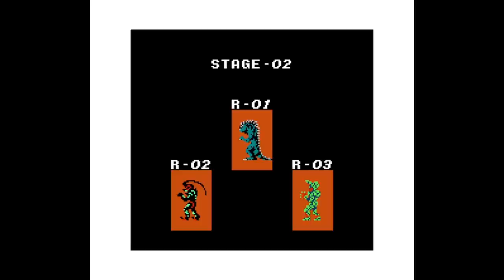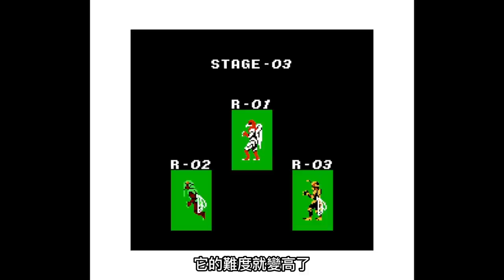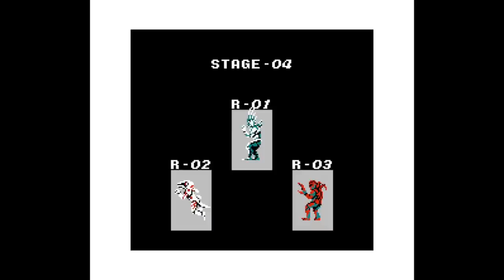超難控制的假面騎士遊戲【FC 假面騎士Black】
【FC 假面騎士Black / 仮面ライダーBlack 対決シャドームーン / Kamen Rider Black: Taiketsu Shadow Moon】
《假面騎士Black 》是由萬袋製作，於1988 年 4 月 15 日上市的任天堂磁碟機系統動作遊戲，是以石之森章太郎的特攝節目「假面騎士 Black」（1987 年 10 月至 1988 年 10 月播出）為基礎的橫向捲軸動作遊戲， 本款遊戲就是由磁碟機系統獨佔的遊戲。

影片時間軸：
0:03 開場
0:25 Stage1-1 蜘蛛怪人(クモ怪人/Spider Mutant)
1:45 Stage1-2 豹怪人(ヒョウ怪人/Leopard Mutant)
3:12 Stage1-3 蠶怪人(クワゴ怪人/Silkworm Mutant)
4:34 Stage1-4 跳蚤怪人(ノミ怪人/Flea Mutant)
5:42 Stage2-1 蜥蜴怪人(トカゲ怪人/Lizard Mutant)
7:11 Stage2-2 長角甲蟲怪人(カミキリ怪人/Longhorn Beetle Mutant)
8:39 Stage2-3 仙人掌怪人(サボテン怪人/Cactus Mutant)
10:01 Stage2-4 犀牛怪人(サイ怪人/Rhinoceros Mutant)
11:09 Stage3-1 大鷲怪人(オオワシ怪人/Eagle Mutant)
12:37 Stage3-2 蟬怪人(セミ怪人/Cicada Mutant)
14:19 Stage3-3 蜂怪人(ハチ怪人/Bee Mutant)
16:01 Stage3-4 岩龜怪人(イワガメ怪人/Tortoise Mutant)
17:37 Stage4-1 刺魚怪人(トゲウオ怪人/Stickleback Mutant)
19:24 Stage4-2 角鯊怪人(ツノザメ怪人/Dogfish Mutant)
21:16 Stage4-3 螃蟹怪人(カニ怪人/Crab Mutant)
23:05 Stage5-1 大神官比休姆(大神官ビシュム/Bishum)
24:24 Stage5-2 大神官達羅姆(大神官ダロム/Darom)
25:22 Stage5-3 大神官巴拉歐姆(大神官バラオム/Baraom)
26:46 Stage6 月影(シャドームーン/Shadow Moon)
27:35 好結局
29:19 壞結局
29:59 結論